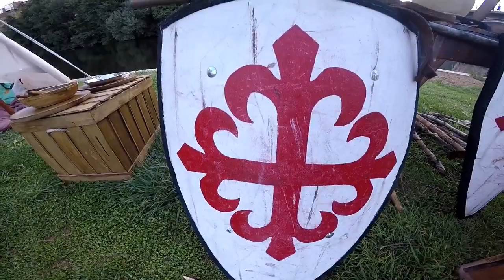Nos Muestran Yelmos, Cascos Armaduras, Etc, Etc...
Nos Muestran Yelmos, Cascos, Armaduras. De la Época Medieval.
En El Mercado Medieval De Puebla De Sanabria - Zamora.